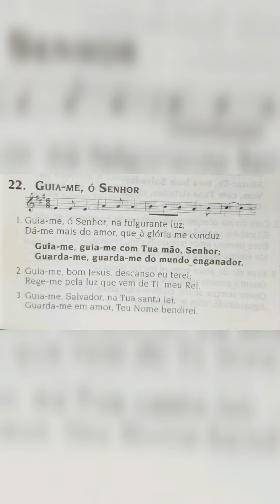Hino 22 CCB - GUIA-ME Ó SENHOR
GUIA-ME Ó SENHOR - HINO 22 CCB | CULTO CCB